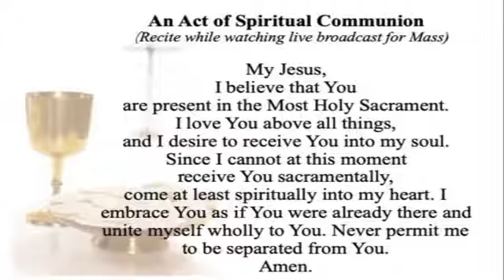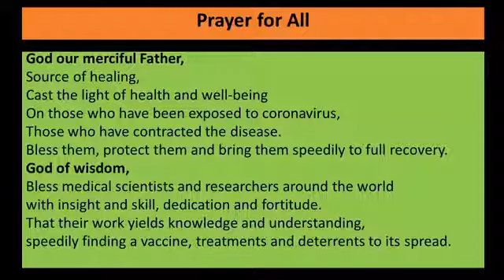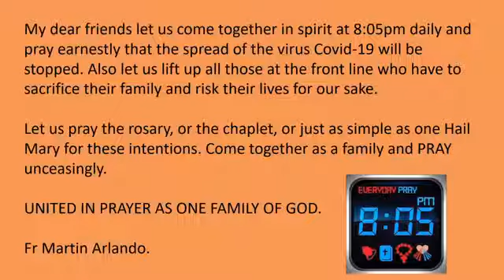Monday of the Sixteenth Week in Ordinary Time 20 July 2020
Daily Holy Mass by Fr Martin Arlando.